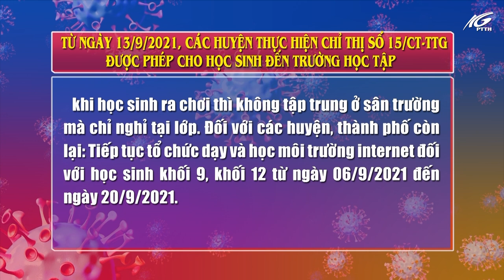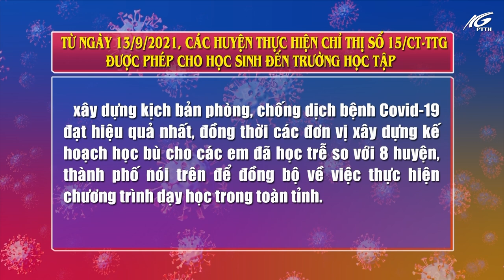Từ ngày 13/9/2021, các huyện thực hiện chỉ thị 15/CT-TTg được phép cho học sinh đến trường học tập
Sở Giáo dục và Đào tạo tỉnh Kiên Giang ban hành văn bản đề nghị lãnh đạo các Phòng Giáo dục và Đào tạo huyện, thành phố; các cơ sở giáo dục trực thuộc; các Trung tâm GDTX tỉnh, GDNN-GDTX, thực hiện những yêu cầu sau: Từ ngày 13/9/2021, các cơ sở giáo dục trên địa bàn các huyện, thành phố: An Biên, An Minh, U Minh Thượng, Gò Quao, Giồng Riềng, Tân Hiệp, Kiên Hải, Phú Quốc được phép cho học sinh đến trường học tập. Nhà trưởng không tổ chức chào cờ đầu tuần tập trung ở sân trường mà thực hiện chào cờ tại lớp học, khi học sinh ra chơi thì không tập trung ở sân trường mà chỉ nghỉ tại lớp. Đối với các huyện, thành phố còn lại: Tiếp tục tổ chức dạy và học môi trường internet đối với học sinh khối 9, khối 12 từ ngày 06/9/2021 đến ngày 20/9/2021.
Sở Giáo dục và Đào tạo yêu cầu tất cả các cơ sở giáo dục của 7 huyện, thành phố còn thực hiện Chỉ thị số 16/CT-TTg của Thủ tướng Chính phủ, chuẩn bị các điều kiện khi có chủ trương thực hiện Chỉ thị số 15/CT-TTg của Thủ tướng Chính phủ thì nhà trường bắt tay vào dạy và học ngay; xây dựng kịch bản phòng, chống dịch bệnh Covid-19 đạt hiệu quả nhất, đồng thời các đơn vị xây dựng kế hoạch học bù cho các em đã học trễ so với 8 huyện, thành phố nói trên để đồng bộ về việc thực hiện chương trình dạy học trong toàn tỉnh. Các cơ sở giáo dục tiếp tục thực hiện các giải pháp phòng, chống dịch bệnh Covid-19 như: thực hiện các biện pháp phòng, chống dịch theo khuyến cáo của ngành Y tế; phải đeo khẩu trang suốt trong trường và cả trong lớp học. Khi học sinh đến trường hàng ngày, đầu buổi đo thân nhiệt, nếu có học sinh biểu hiện sốt cao, ho...thì phối hợp với y tế địa phương để xử lý cho phù hợp theo quy định./.